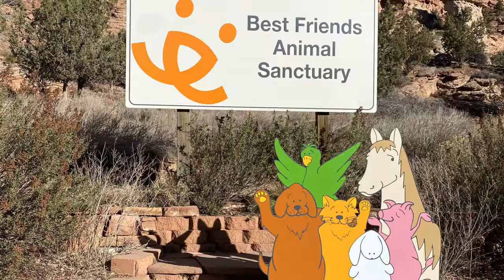Best Friends Alumni Service Project Montage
Our recent WOR Alumni Service Project at Best Friends Animal Sanctuary provided an innovative and unique opportunity for male survivors and abused animals to help each other heal. We loved it so much, we’re going back next year!

Projects like the  Alumni Best Friends Service Project are sustained by the financial contributions from grassroots fundraising. We need your help to continue the work we do. Over 80% of our budget comes from individual donors like YOU! PLEASE CONSIDER SUPPORTING OUR WORK.